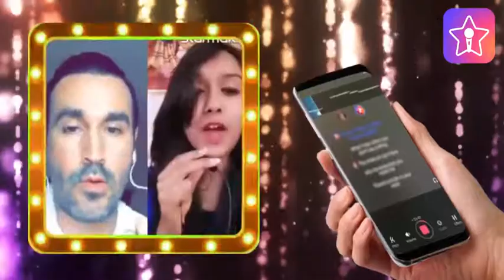starmaker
Millions of different language songs and update everyday